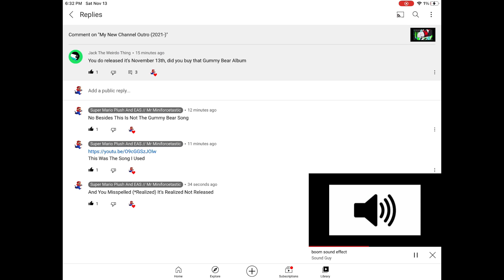Why Did You Ask That Jack The Weirdo Thing?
Whyyyyyyyyyyyyyyyyy?